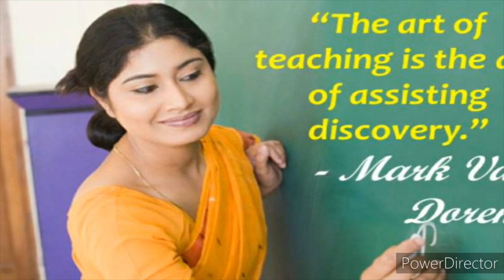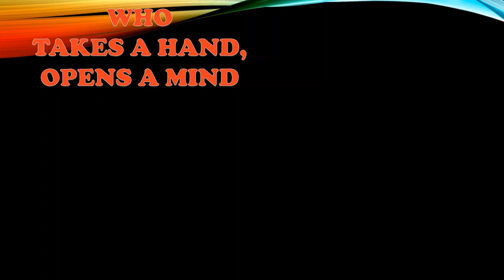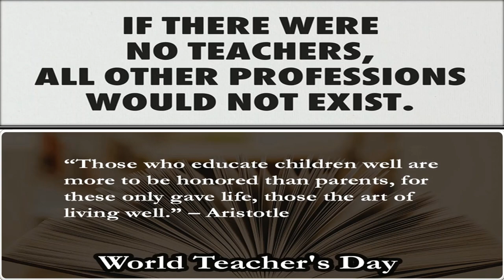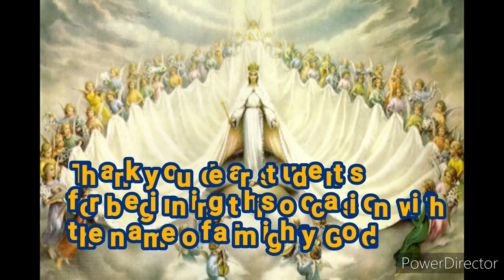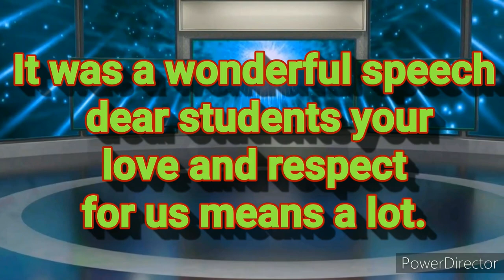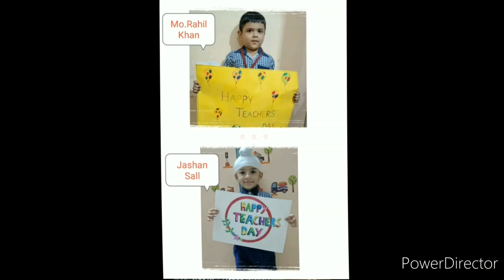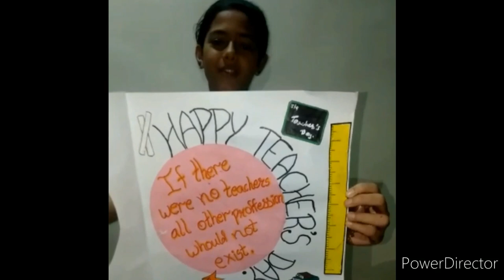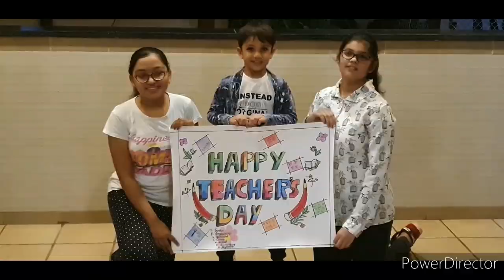Anand Ashram English High School, Teachers Day Celebration 5 September 2020